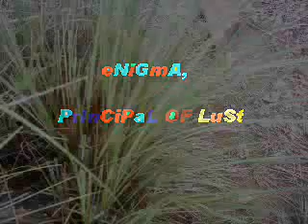enigma 2008 & thill pics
enigma principal of lust n snaps of thill sharief.